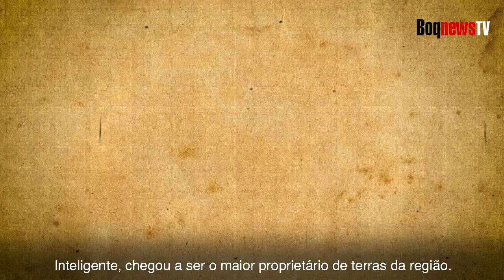473 anos de Santos: 26 de janeiro! Parabéns!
A nossa Cidade de Santos comemora neste sábado (26) 473 anos! Parabéns Santos, a Cidade símbolo de qualidade de vida! Que venham muitos mais anos de progresso!